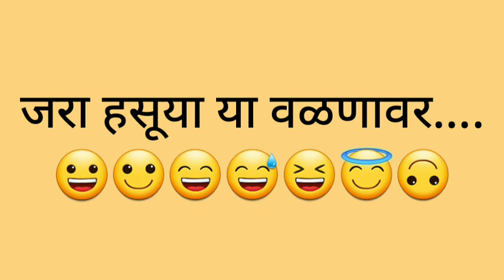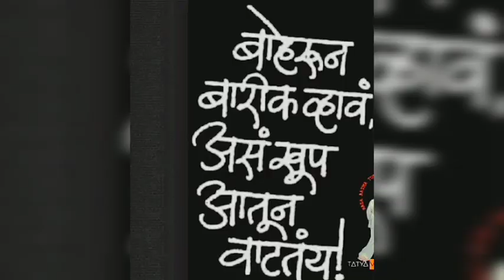Women Life | Women Comedy Video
Your Query Solved:
women life
women lifestyle
women life in saudi arabia
women life hacks
women life status
women life in prison
women life cycle
women hahaha
women comedy stand up
female comedy video
women's day comedy video
women's day comedy video status
women's day comedy video tamil
women's day par comedy video
comedy comedy
comedy moovie
comedy picture
comedy malayalam
comedy scenes
comedy nights
comedy film
200+ hits on this one.
🌷Customized Link
Mayurpankh Channel, YouTube:

🌷365+ episodes, 73K+Total Views 😆
🌷Like👍, Comment 🖍️, Share with friends n family.